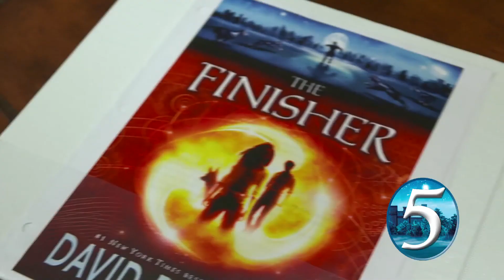David Baldacci's Fast 5 on His Writing Space!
Get to know the author behind The Finisher!  Master storyteller David Baldacci gives you an inside look at his writing space.